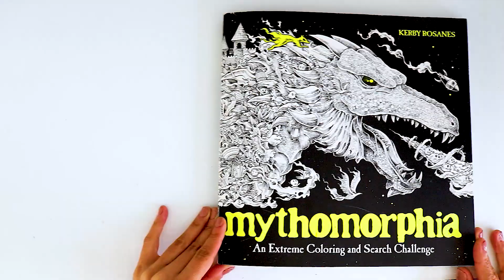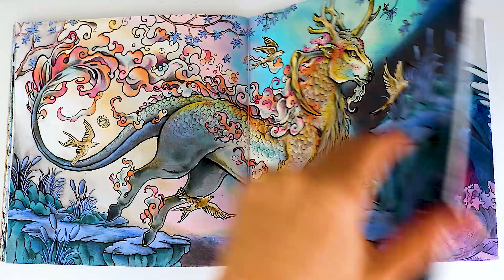My finished pages from Myhtomorphia Coloring Book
Hello everyone!
In today's video I'll show my finished pages from the Mythomorphia Coloring Book by Kerby Rosanes =)

I used Prismacolor Premier 150:

Mythomorphia Coloring Book: